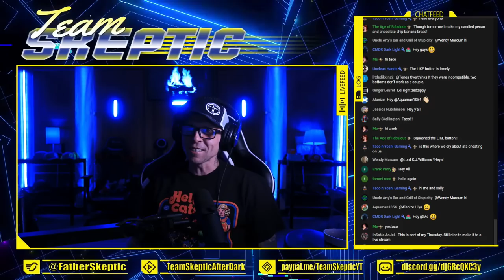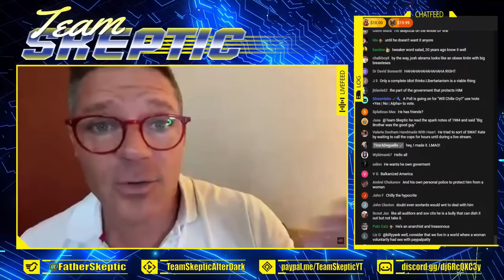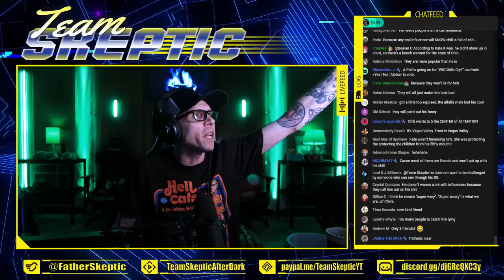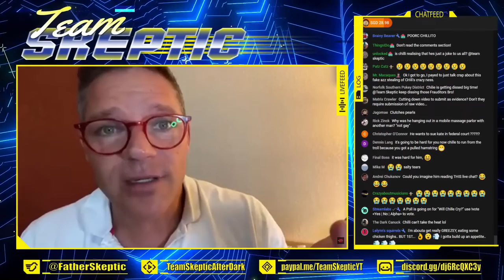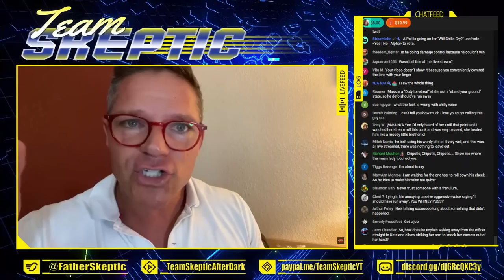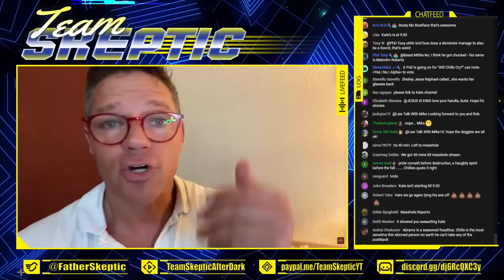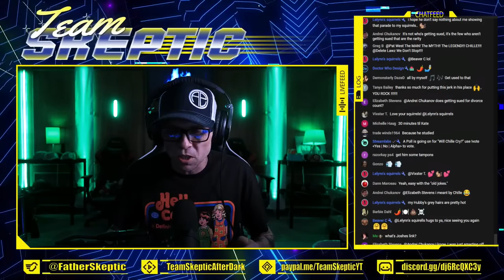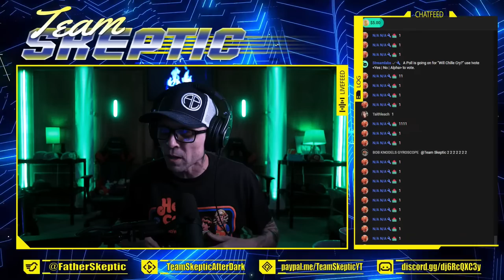Chille De Karen Big Mad Over Betrayal In Court... Let's Laugh About It :)